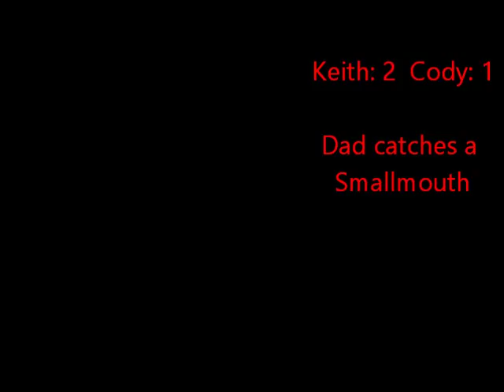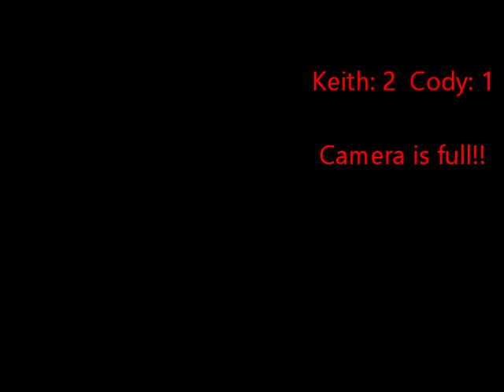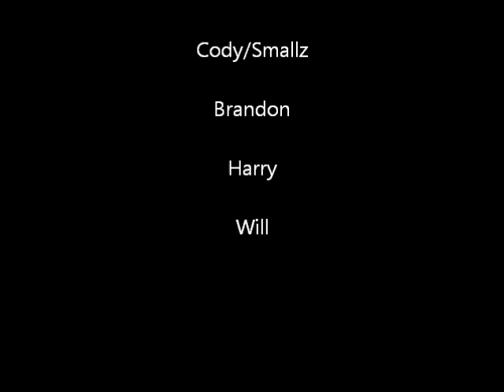(ThroughHuntersEyes) Episode 9 Part 2: The End of Memorial Day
Description: After catching that monster on Long, my Dad and I headed up to our cabin to finish off the holiday weekend. Lets just say I did a lot better!